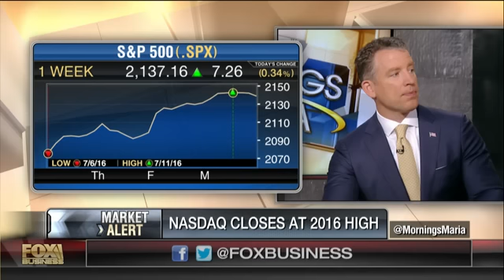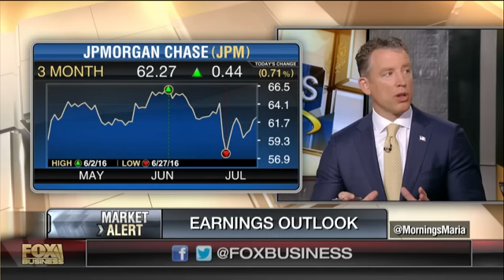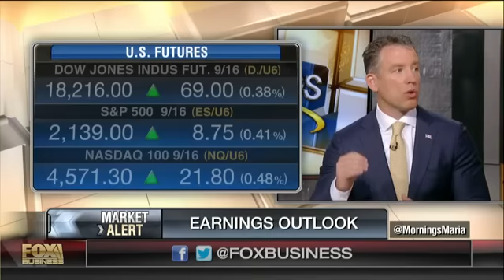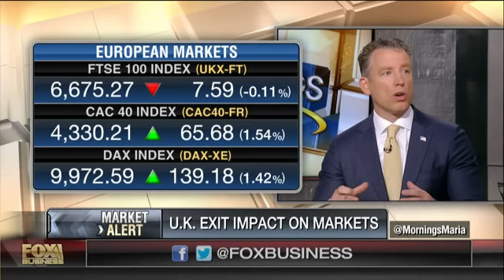What is driving the market rally?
Rosecliff Capital CIO Mike Murphy on the outlook for the markets.